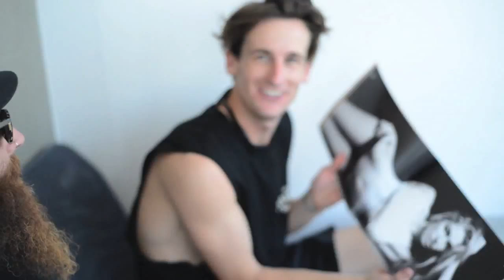Dusty Boots Japan Summer Tour 2015. Day 1&2 in Chiba